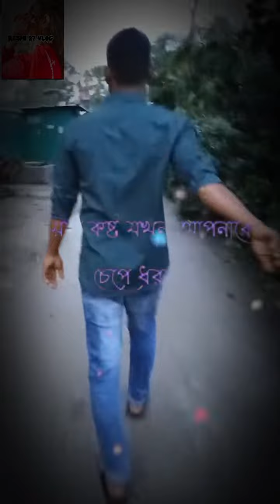youtube youtuber youtubeshorts love new fypシ trending islam shortvideo shorts short new